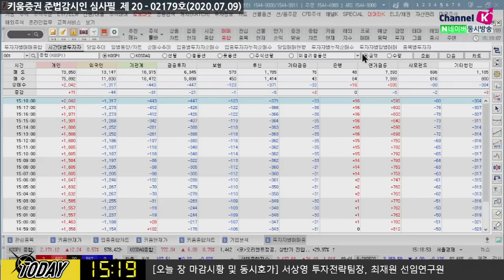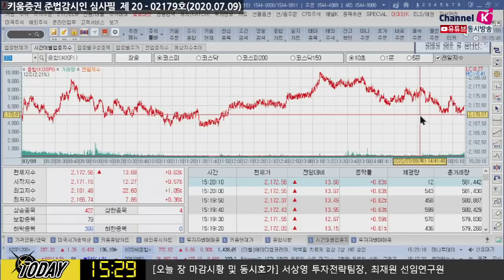코스피 2,170선 턱밑, 오늘장 기관과 외국인 수급의 특징은? (마감시황.주식투자/20.07.09)​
김순영 채널K 앵커, 서상영 키움증권 투자전략팀장, 최재원 키움증권 투자전략팀 선임연구원